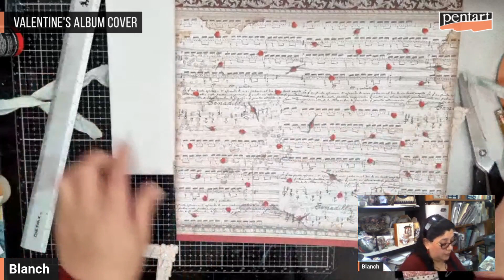Valentine s Album Cover // Valentin napi album borító